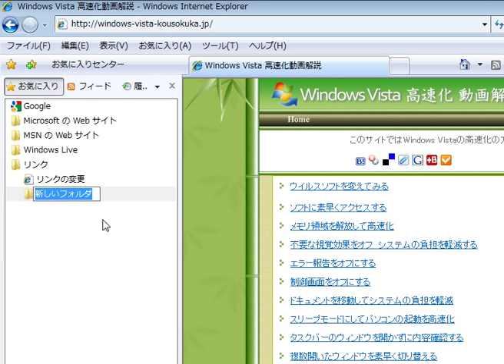お気に入りセンターで管理する 「Windows Vista高速化解説」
お気に入り、履歴、フィードなどの管理ができるお気に入りセンターで簡単に整理を行います

使用方法
１、　お気に入りセンターボタンをクリックし開きます

２、　お気に入りセンターを固定ボタンをクリックすると、常に表示されるようになります

３、　サイト名や、フォルダ名を変更したい場合は、変更するサイトなどで右クリックし
　　　名前の変更をクリックします
　　　名前記入後、Enterを押すと確定します

４、　１つの分類フォルダに、サブフォルダを作りたい場合は
　　　そのフォルダで右クリックし新しいフォルダの作成をクリックし名前をつけましょう

　　　同様の操作がフィードでも行えます

５、　お気に入りのファイルなどをフォルダに移動させたい場合は、ドラッグ＆ドロップで行えます

コンピュータにおけるメニュー (menu) とは、ディスプレイ上に表示される選択肢のこと。ユーザは、メニューの選択肢の中から処理したい項目を選択することによって、その処理を行うことができる。

なお、GUI環境におけるメニュー（ウィジェット）を初めて実装したコンピュータはゼロックスのAlto（正確には暫定Dynabook）だが、これはポップアップ式のものであった。現在のGUI環境で使われるプルダウンメニューを初めて実装したのはアップルコンピュータのLisaである。

メニューバーの表示
メニューバーが消えた
メニューバーの表示方法
メニューバーとは
メニューバー 表示
メニューバー 日本語
IE メニューバー
ie9 メニューバー
エクセル メニューバー
アメブロ メニューバー
Windows live メール メニューバー
Windows7 メニューバー
メニューバー 素材
インターネットエクスプローラー メニューバー
メニューバー 消えた
メニューバーが消えた Windows7
PDF メニューバー
エクセル2007 メニューバー
Google メニューバー
CSS メニューバー
メニューバーが英語
Chrome メニューバー
メニューバーの表示 Windows7
Firefox メニューバー
win7 メニューバー
メニューバーの出し方
メニューバーを表示
メニューバー デザイン
メニューバー 移動
access メニューバー
Internet Explorer メニューバー
メニューバー表示方法
excel メニューバー
ホームページ メニューバー
html メニューバー
パソコン メニューバー
アメーバ メニューバー
ウィンドウズ7 メニューバー
ブログ メニューバー
メニューバー 固定
Photoshop メニューバー
メニューバーの表示 日本語
Adobe Reader メニューバー
Windows メニューバー
IE7 メニューバー
メニューバーの日本語表示
Google Chrome メニューバー
autocad メニューバー
ワークシートメニューバー
word メニューバー
エクスプローラー メニューバー
IE8 メニューバー
メニューバーの作り方
アメブロ カスタマイズ メニューバー
メニューバー 色
メニューバー 黒い
ヤフーメニューバー
excel 2010 メニューバー
acrobat メニューバー
Internet Explorer 9 メニューバー
Safari メニューバー
メニューバー 日本語表示
メニューバー 表示されない
メニューバー 黒
メニューバーが消える
メニューバーが表示されない
メニューバーが黒い
ieのメニューバー